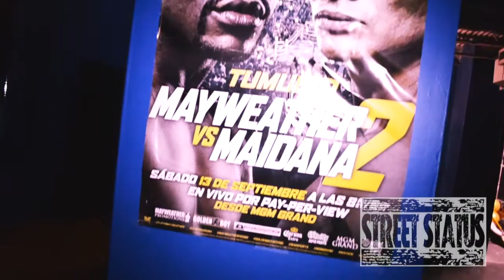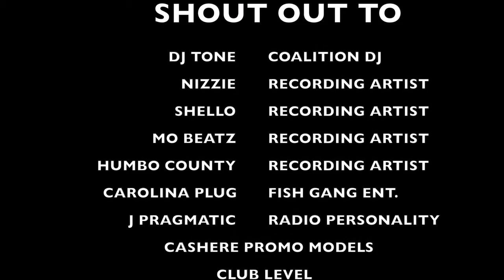STREET STATUS THE WEBISODE "CLUB LEVEL"